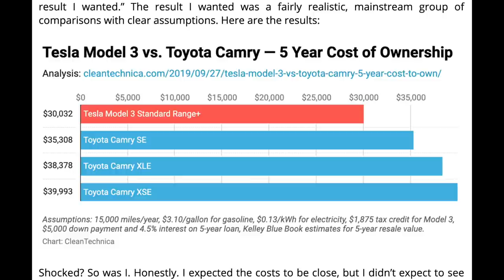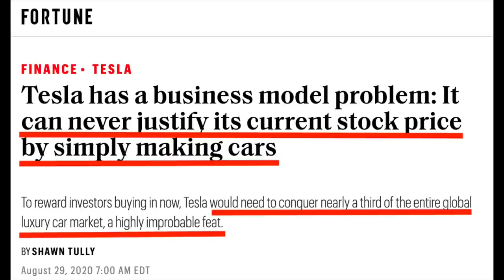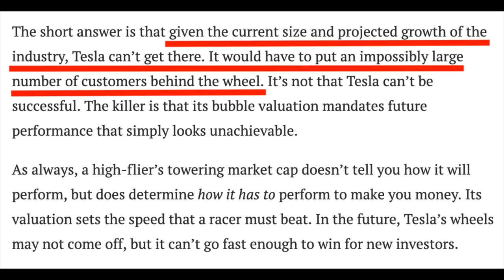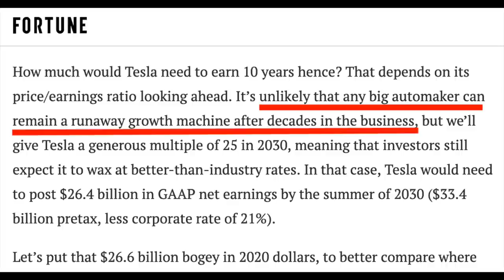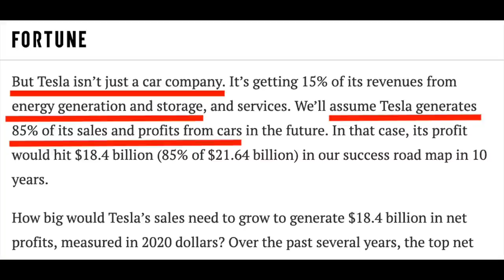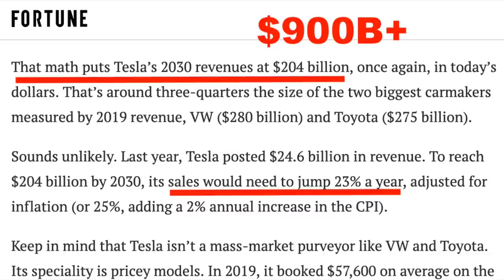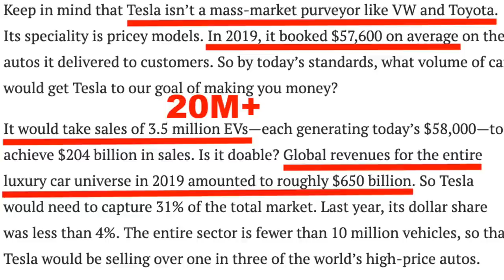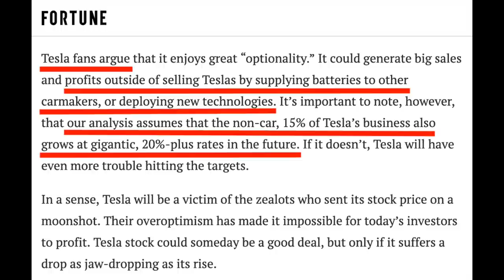TESLA vs Wall Street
Wall Street analysts and writers don't understand Tesla. They don't get the growth, the business model, and so much more.

This video is a detailed response to a recent article in Fortune.

Check out my recent video explaining Tesla's business model and how the stock price should reach $20,000/share by 2030:

Thanks to our channel sponsor, my friend Joe Ramos, for your IT needs - anywhere in the United States.